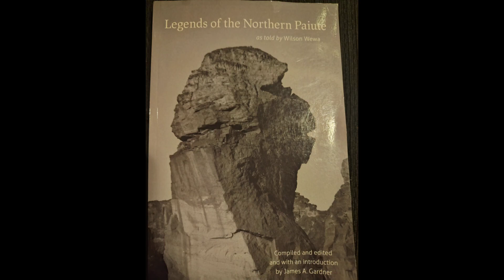One of the Seven Wonders of Oregon - Smith Rock State Park - Radiate Love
One of the Seven Wonders of Oregon - Smith Rock State Park - Misery Ridge and River Trail Hike -Monkey Face - Legends of the Northern Paiute by Wilson Wewa - Radiate Love

Thank you to everyone for supporting my channel by watching my videos!!! It is much appreciated!!!

List of gear I use:

Stansport Starlite I Mesh Backpack Tent

Osprey Renn 65 Women's Backpacking Backpack, Cinder Grey

Allen Company Boulder Creek Fly Fishing Chest Pack

SteriPen Adventurer Opti UV Personal Water Purifier

Hit Delights closed cell foam sleeping pad

Teton Sports LEEF Lightweight Scout Mummy sleeping bag

Odoland Camping cookware stove

ESEE-6

Silky Pocketboy Outback

uberleben kraftig fire starter - round solid Ferro rod 1/2 inch

Garmin InReach Explorer+

Insta360 One R Twin Edition Camera